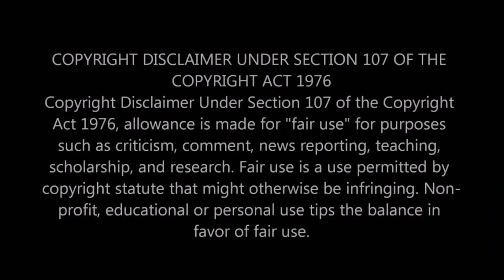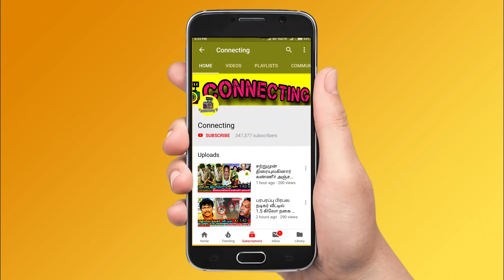இனிமேல் இவர்தான் வருவாரு ! சற்றுமுன் Kamal -ன் Live Video ! Sathyaraj ! Bigg Boss Tamil 5 ! Vijay TV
இனிமேல் இவர்தான் வருவாரு ! சற்றுமுன் Kamal -ன் Live Video ! Sathyaraj ! Bigg Boss Tamil 5 ! Vijay TV ! Kamal Haasan ! Bigg Boss Tamil Season 5 | 26th November 2021 - Promo 3 | Bigg Boss 5 Tamil 54th day - promo 3 | Bigg Boss Tamil Season 5 - kamal haasan tweet | Bigg Boss Tamil Season 5 - Silamabrasan is going to replace kamal to host bigg boss in tamil | Bigg Boss Tamil Season 5 - sanjiv venkat wild card entry | Bigg Boss Tamil Season 5  - wild card entry today ! Sanjiv venkat !

Bigg Boss tamil 5 ! Bigg boss 5 Tamil - Famous Actor Sathyaraj is now released a live video for Kamal haasan to wish him to get well soon and come back for art and politics

Famous Actor Sathyaraj said that kamal haasan will come back for bigg boss soon

Famous actress shruthi haasan given an update about kamal haasan's health update

Bigg Boss 5 Tamil | Bigg Boss Tamil 5 - Vijay TV has released Bigg boss promo 2 recently in that Akshara and Ciby again started to fight in the house

Akshara said ciby's name and ciby said akshara's name ! akshara said that ciby is over acting

Ciby said that akshara is the chutty kulanthai and mooku cinthi alutha like that

akshara was angry on ciby for saying chutty kulanthai and mooku cinthi

ciby was angry on akshara for saying over acting

Bigg Boss Tamil Season 5 | 26th November 2021 - Promo 1 - Amir against Thamarai selvi

Bigg Boss 5 Tamil | Dance master Amir reveals real face of thamarai selvi in bigg boss tamil and he said don't trust thamarai any time

Dance master Amir said, Thamarai using strategy for her game play and she use everyone for her selfish

Dance master Amir took a stand against Thamarai selvi and he has to face imman annachi and raju in this game

Isaivani, suruthi and Pavni reddy who are all against thamarai selvi were facing imman annachi and raju's game play so that Amir would be in the situation

Dance master amir back bitting thamarai selvi in jail - recent promo has revealed true face of thamarai selvi and dance master amir

Dance master amir backbitting thamarai selvi ! Thamarai selvi true face ! Thamarai selvi true colour ! Who is real thamarai selvi ! Who is dance master amir ! Raju supporting thamarai selvi ! Imman annachi plan to go against isaivani